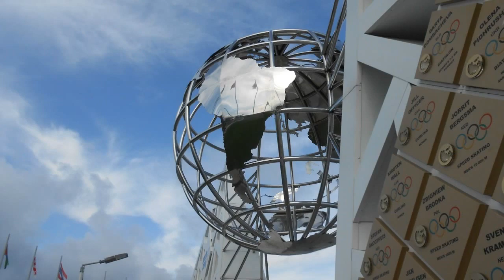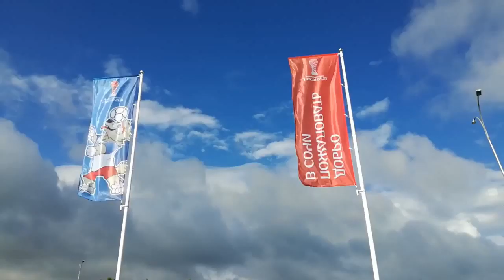Адлер (ФотоАльбом) Краснодарский край 11 06 17